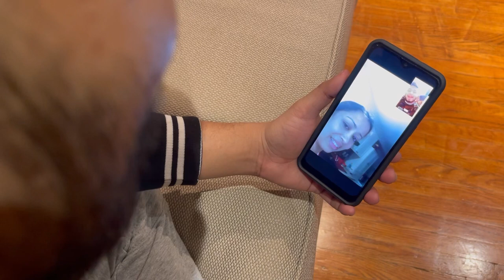Lockdown birthday celebration